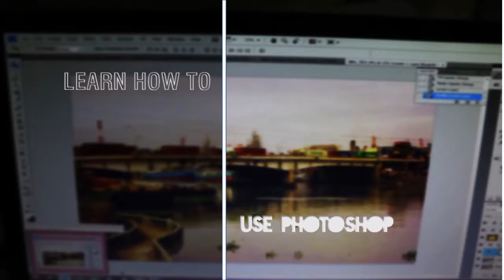Photo and Digital Arts Club Promotion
Enhance your photography and digital art skill with PDAC (Photo and Digital Arts Club).

Promotional Video Production
Concept by: ClickMaster or also known Joaquin Hilario, PDAC President
Produced by: Photo and Digital Arts Club